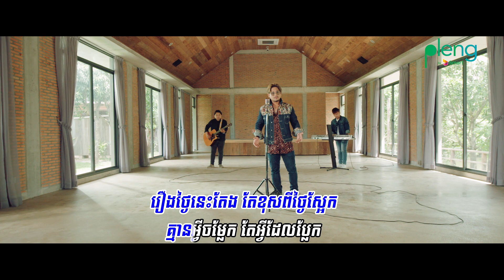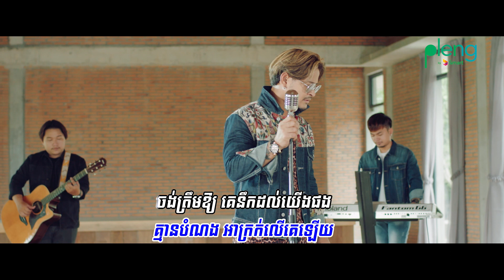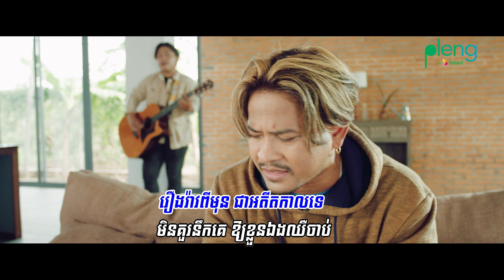នឹកមនុស្សម្នាក់ដែលធ្លាប់ស្រឡាញ់គ្នា | ភ្លេងសុទ្ធ KARAOKE | ខេម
និពន្ធ Melody និងទំនុកច្រៀង៖ ខេម
និពន្ធបទភ្លេង៖ សាក់ ធារិទ្ធ
ដឹកនាំសម្តែង៖ Run Sokheng
រៀបចំការផលិត៖ រាជ  ម៉ានុត & ឈន ពិសិដ្ឋ
ថតដោយ៖ ភួង សុខភារិន
កាត់ត៖ Zack
កែពណ៌៖ M-FREE
ជំនួយការកាមេរ៉ា៖ ង៉ូវ បូរិទ្ធ & ឃ្លោក ចំរ៉ុង
បច្ចេកទេសភ្លើង៖ ថា ឃា - ប៉ុន ចាន់ណារ៉ា & យិន ណែម
ដេគ័រ៖ ហុង រស្មី & ជា សំណាង
ទីតាំង៖ រតន៍ ចាន់ណារ៉ុង
តម្លើងអក្សរ៖ Zack

ភ្ជាប់បទចម្រៀងនេះជាសំឡេង Ringtones នៅលើSmart តែមួយគត់:
🎼Smart: *855*796107# 📞